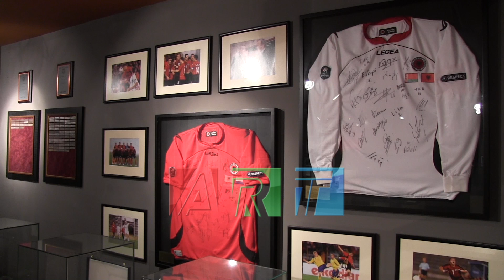Jona Dervishi - Zëri i Kombëtares Shqiptare në Ritëm e Pop - TVART